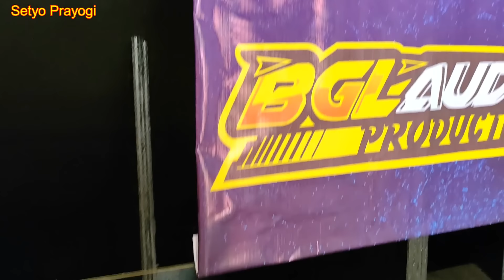Spek nya terbalik kok bisa ya bgl audio miniatur sound system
ini adalah BGL audio sound rumahan milik pelajar smp kls 1 yang mana sound ini memiliki spek yang terbalik dan bisa dibilang beda dari sound pada umum nya pasalnya sound ini menggunakan mid 15 in dan sub 12 in memang aneh tapi nyata ok dari pada penasaran yuk langsung saja simak dan tonton vidio nya di Spek nya terbalik kok bisa ya bgl audio miniatur sound system.

Spesifikasi power : tidak tau

( Bagi yang sudah masuk di group 1 dilarang masuk di group yang ke 2, juga sebaliknya yang ikut di group ke 2 dilarang masuk di group ke 1, ini tujuanya agar group tidak penuh dan yang lainya yang belum masuk group agar bisa ikut group juga )

saran rekomendasi perangkat2 untuk miniatur sound system :
1. dbx equalizer. equalizer behringer, equalizer ashley, equalizer peavey.
2. mixer behringers, mixer soundqueen, mixer ashley, mixer tum, mixer soundcraft, mixer yamaha, mixer allen heart, mixer midas.
3. management louds speaker driverack dbx 260. behringers eurodesk. ashley.
4.speaker acr fabulous, speaker acr pro, speaker rcf, speaker acr 15600, speaker jic, speaker legacy, speaker cannon. speaker fostex, speaker satria, speaker acr
5. power amplfier ashley, power amplifier phase lab, power amplifier exstrime, power amplifier bob, power amplifier sonqueen, power amplifier crown, power amplifier peavey, power amplifier yamaha.
review bgl audio
review miniatur sound system
cek sound
bgl audio\
bgl audio sound system
setyo prayogi 4091
sound miniatur
mini sound
sound mini
speaker aktif
aktif speaker